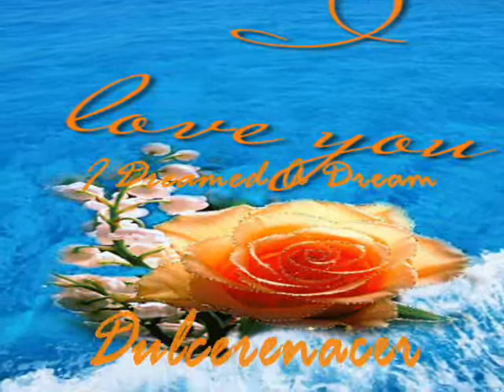¡¡ I Dreamed a Dream !!